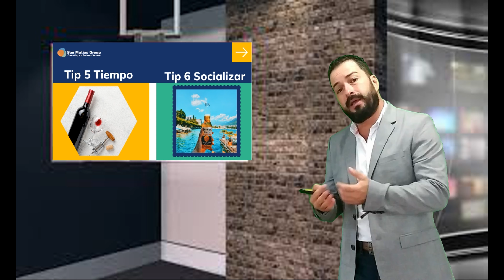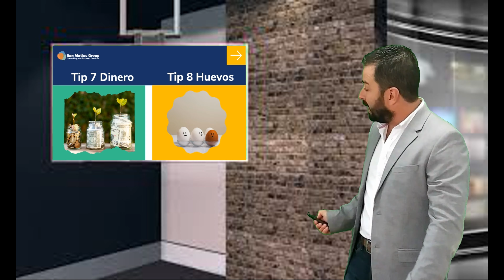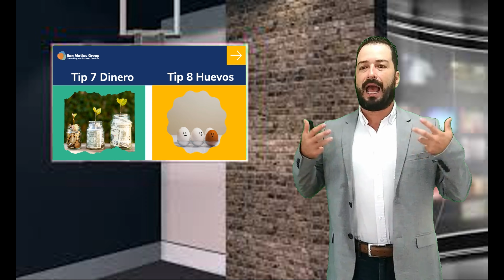¿COMO CONCRETAR LA IDEA DE UN PROYECTO?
Es muy importante tener en cuenta los pasos para llevar a cabo el proceso de emprendimiento, así que  en el vídeo de hoy te daremos unos instructivos para que empieces con este grandioso camino